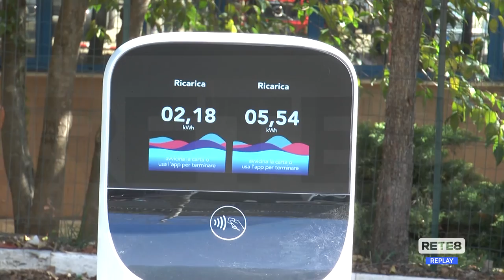Teramo - Nuove colonnine elettriche in città